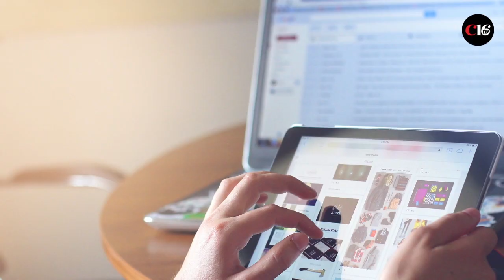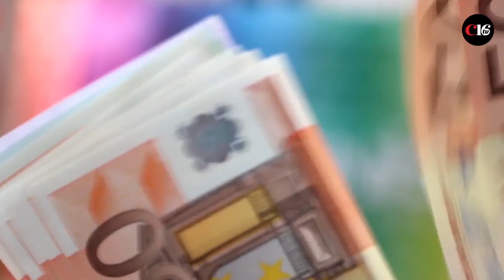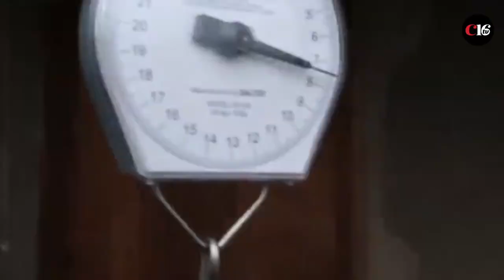EL CONGO: ENTRE LA ABUNDANCIA Y LA POBREZA EXTREMA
Una trama de ambiciones desmedidas, conquistas asesinatos y guerras, ha signado la vida de un rincón de África, protagonista de uno de los capítulos más infames de la historia del colonialismo. Un país bendecido por la providencia con riquezas y recursos naturales inimaginables, que ha sido —al mismo tiempo— castigado y sometido más allá de lo imaginable.

Si un rincón del planeta pudiera ser tomado como un ejemplo contemporáneo de la mitológica figura de la cornucopia, o cuerno de la abundancia, sería la República Democrática del Congo.

Se trata de uno de los países más grandes del continente africano y también uno de los más ricos de la región, en cuanto a recursos naturales potencialmente explotables.

Tiene 800.000 km2 de tierra cultivable, 1.100 tipos de minerales y metales preciosos…y un río, el majestuoso y caudaloso Congo, el cual tiene un potencial hidroeléctrico que podría alumbrar toda África austral (aunque solo el 7% de los congoleses tienen acceso a electricidad).

Los minerales incluyen cobalto, cobre, manganeso, zinc, oro, carbón, casiterita, niobio, tantalio, petróleo, diamantes, estaño y uranio, entre otros. Además, posee importantes recursos forestales.

Por si esto fuera poco, la República Democrática del Congo cuenta con un mineral que es materia prima para la industria tecnológica, cuyas aplicaciones lo hacen indispensable para la vida moderna tal como la conocemos: el coltán.

Se trata de un mineral utilizado para fabricar componentes claves para los dispositivos móviles, smartphones y equipos electrónicos portátiles, cada vez más potentes y sofisticados.

El interés de la explotación del coltán es fundamentalmente poder extraer el tantalio, un metal muy valorado en la industria de la telefonía móvil.

Con el tantalio se puede conseguir una mayor capacidad con un menor tamaño. Como los condensadores son vitales en cualquier aparato electrónico, a la hora de fabricar dispositivos portátiles, interesa desarrollar condensadores tan pequeños como sea posible.

Gracias al tantalio, las personas pueden disponer de la última tecnología en la palma de la mano, en materia de comunicación móvil.

Las reservas mundiales de coltán, calificado como el nuevo “oro negro”, se encuentran en un 80% en la República Democrática de Congo.
Los indicadores de nivel de vida, en áreas tan diversas e importantes como salud, educación, seguridad y alimentación, sitúan la República Democrática del Congo a la zaga de otros países con menos recursos naturales.

A pesar del tratado de paz en 2003, que puso fin a la guerra civil, los combates se mantienen hasta la actualidad en la República Democrática del Congo, un territorio paradójicamente bendecido por la naturaleza, marcado por la tragedia y castigado por la ambición humana.